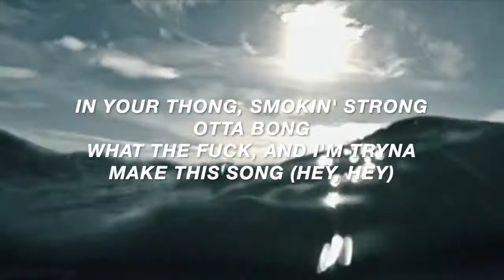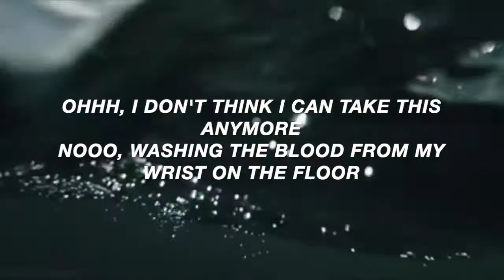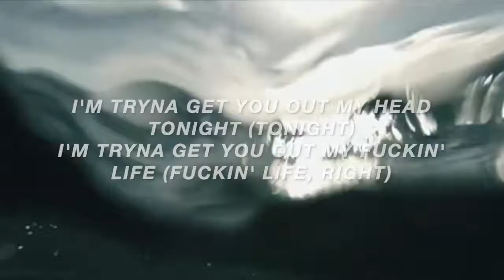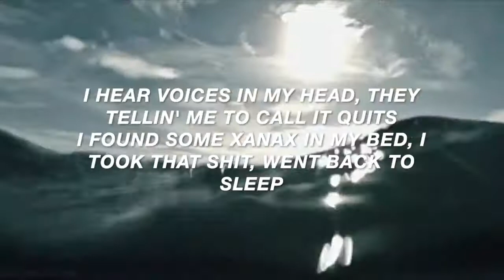Praying to the Sky (Lyric Video) - Lil Peep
rest in peace gus x